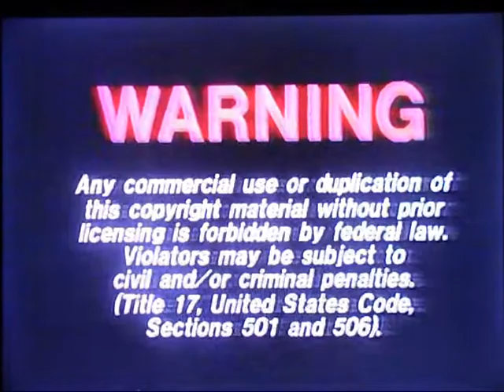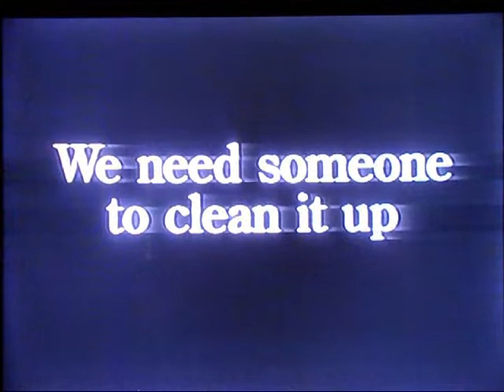Opening To For Better and For Worse 1993 VHS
Here Is The Opening Previews To The 1993 VHS of For Better and For Worse,And Here Are The Orders:
1.FBI Warning Screen
2.Live Home Video Logo
3.Hot Chocolate Trailer
4.Bob Roberts Trailer
5.Partnership For A Drug-Free America PSA
6.The Movie Group Presents Logo
That's All.